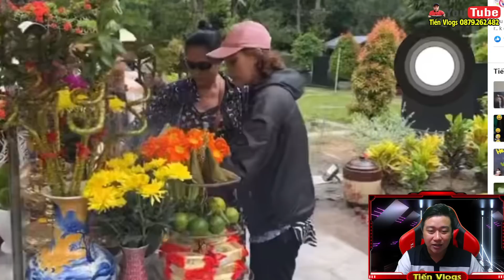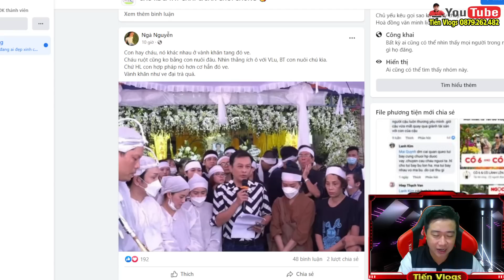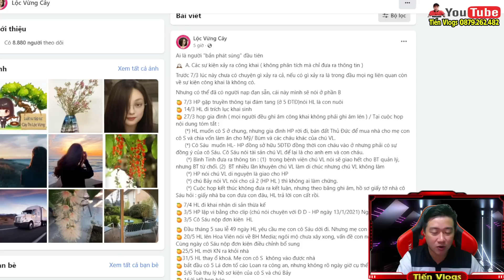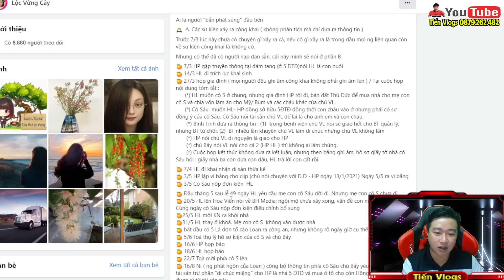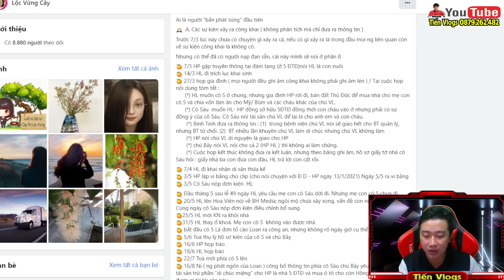✅ Trưa 1/9: Lành Bún Bò Cô 6 Lên Mộ La Làng Bức Xúc? Hồng Loan Bằng Chứng Mật Con Cô 6 Lừa Dối CĐM ?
🔈🔈🔈 Kết nối với Tiến Vlogs :
👉 Kênh Tiến Vlogs :
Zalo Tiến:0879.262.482